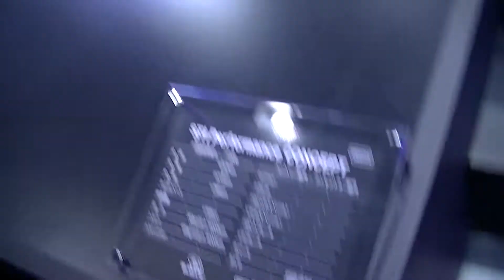ハチロクGRMNとBRZターボ！動画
トヨタ　８６　GRMN
スバル　BRZ　STi　ターボ